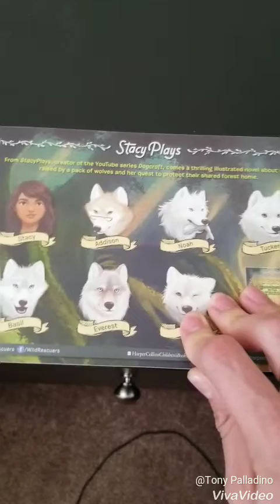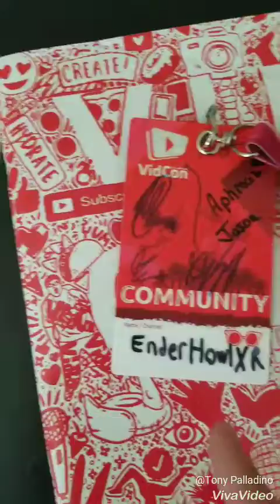Vidcon 2018 Haul (seeing aph Jason smosh and stacy)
As promised pups I give you my vidcon vlog